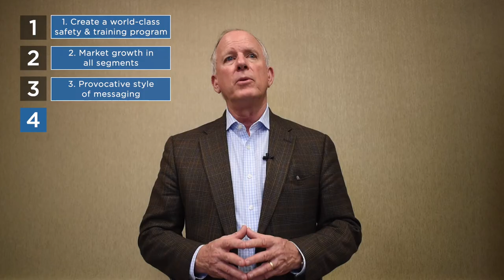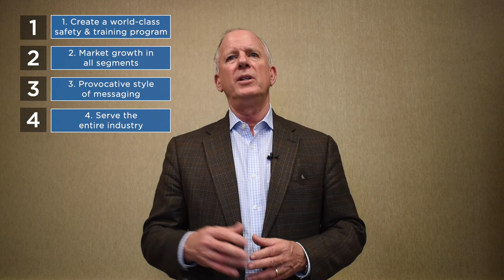Tucker Perkins shares PERC's 2020 plans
Propane Education and Research Council (PERC) President and CEO Tucker Perkins shares with LP Gas what goals the council plans to accomplish in 2020.

(Video still: Tyler Gunter)